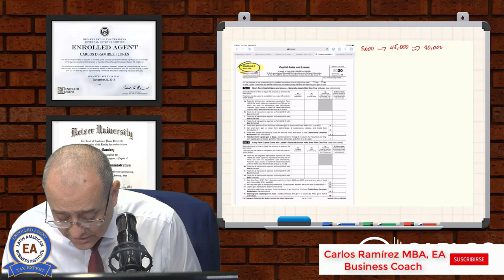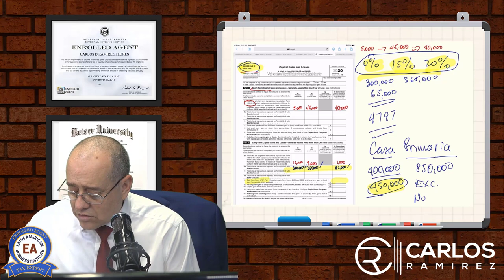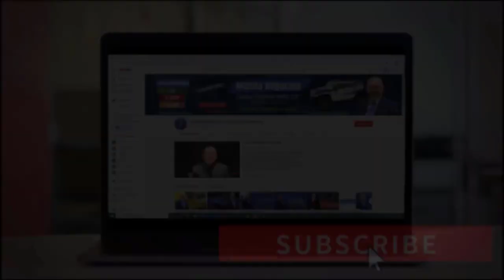CURSO DE IMPUESTOS | INCOME TAX | PARTE VII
Aprenda a preparar impuestos personales de manera rápida. El participante aprenderá los conceptos básicos de la preparación de impuestos.

Continuando con el curso, en este video veremos el “Anexo D”. Analizaremos qué implica, quiénes lo utilizan, y ahondaremos en muchos detalles más. No se pierda este video. Bienvenidos

Income Tax Taxes Impuestos Personales Impuestos Individuales Individual Tax Income